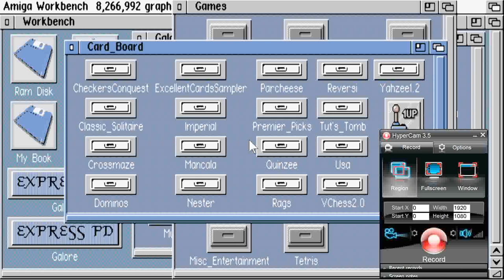AMIGA CROSSMAZE CROSS MAZE Crosswordpuzzlegame JamesKevinButtsCD Express Pd Galore STAR RANDOM MUSIC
AMIGA CROSSMAZE CROSS MAZE Crossword puzzle game By James Kevin Butts FROM AMIGA CD Express Pd Galore STAR RANDOM MUSIC .NOW,BELOW THIS PARAGRAPH,YOU FIND MY FRIENDS YOUTUBE CHANNELS THAT HAVE VERY INTERESTING,RETRO VIDEOS,LONGPLAYS,EMULATION,MOVIES,MARTIAL ARTS ELEMENTS AND OTHER GOODIES.PLEASE VISIT THEIR CHANNELS :

1) "GAME DEVELOPER" (GAME INTRO)
2) "GAME PUBLISHER" (GAME INTRO)
3) "MENU" DEVELOPER" (FOR ATARI ST GAMES - WHEN THE MENU STARTS)
4) TEAM WHO "CRACKS" GAME (INSIDE DECOMPACTER FROM ATARI ST OR IN THE AMIGA CRACKTRO)
5) VERSION OF UTILITY "CRACK TEAM" USES (AFTER GAME SELECTION IN MENU IN ATARI ST)
6) PROGRAMMER(S) WHO PROGRAMMED GAME (GAME START SCREEN, AND SOMETIMES EVEN IN "HIGH SCORE TABLE".

1) THE GAME EXISTS IN ONLY ONE VIDEO UPLOAD BUT THE UPLOADER "TALKS CONTINOUSLY",THEN THIS IS USELESS FOR ME AND I UPLOAD THE SAME GAME WITHOUT SPEECH
2) IF ANOTHER GAME UPLOAD (ONE ONLY VIDEO) IS FROM EXTERNAL "BAD" CAMERA WITH BAD SOUND,THEN I UPLOAD IT,AGAIN BECAUSE THE OTHER VIDEO IS USELESS...ETC ETC.WELL,FOR ME THESE GAMES ARE NOT "EXISTS" ON YOUTUBE
3) ALSO IF THE GAME HAS "FAKE" MUSIC SUCH AS FOR HYPOTHETICAL EXAMPLE OF "PACMAN" WHICH IN THE VIDEO YOU HERE INSTEAD GAME AND SAPLES "SAMANTHA FOX",THEN THE GAME IS USELESS,AGAIN,FOR ME.

INTERESTING